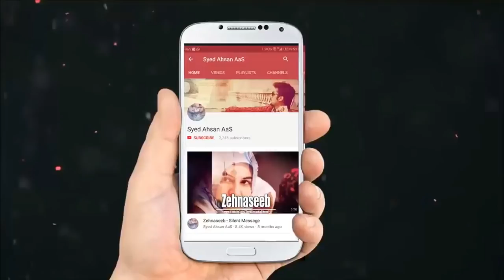Humare Khawab Aadhore Hi Reh Jayen Ge...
Note : ( Please Use Earphone for Better Sound )
Is Video Miien Hum Ne Bataya Ke Kayamat Aa Jaye Gi Magr Humare Khawab Aadhore Hi Reh Jayen Ge...
Asalam-o-Alaikum Umeed Karte Hain Ke Aaj Ka Message Aapko Boht Hi  Pasand Aye Ga InshaAllah...Kindly Subscribe karein Humare Channal Ko Aur Bell Icon Ko Zaror Press Karien Taki Aap Hamari Latest Video Sab Se Pehle Sun Sakien  Aur Is Message Ko Share Lazmi Karien... Shukriya

Kayamat Aa Jaye Gi Magr Humare Khawab Aadhore Hi Reh Jayen Ge...

A Silent Message About Kayamat Aa Jaye Gi Magr Humare Khawab Aadhore Hi Reh Jayen Ge...

JazakAllahu Khair for visiting the Channel, If you think this video can help someone, please SHARE it

Remember that the Qur'aan should always be placed as first priority in your heart. If you find that you listen to Me ( Syed Ahsan AaS ) more than Qur'aan, or if you see that Syed Ahsan AaS effect your heart more than the Qur'aan, perhaps you should take a break from them and question your heart truly, as it is the Qur'aan which will be an intercessor on the Day of Judgement; it is the Qur'aan which will raise you in ranks - thus I ask you to evaluate yourself.

May Allah guide us to the path of heavens.

Humara Aysa Bura Chehra Jis Ko Hum Khud Bhi Nahi Dekhna Chahte...
Top 10 Ways to Boost Self Confidence - DON'T IGNORE - Urdu/Hindi
Wo Aurat Bas Kisi Bhi Tarhan Us Nujawan Ko Haasil Karna Chahti Thi...
Kya Mard Kabhi Nahi Rota... Listen To it Once...
Jin Se Log Ya Unke Apne Khush Nahi Hain Wo Ye Laazmi Sunien...
Mard Shaadi Kyon Karta Hai...
Auraton Ki Haseen Zindagi Gair Mardon Se Pata Nahi Kyon Juri Hoti Hai...
Logon Ne Pasand Ko Mohabat Ka Naam De Kar Dhoke Ka Dhanda Shoro Kar Rakha Hai...
A Sandpiper To Bring You Joy - Urdu/Hindi - Saddest Story of 6 Year Teacher...
Auraton Ko Khawand Ki Mohabat Kyon Nahi Milti Talak Ki Nobat Kyon Aa Jati Hai...
Tumhe Ishq Nahi Tha Tumhe To Bas Zarorat Thi Meri...
3 Stories Will Change Your Life... - Must Watch - Urdu/Hindi
Humare Khawab Pore Kyon Nahi Hote Itna Jaldi Toot Kyon Jate Hain...
Hazrat Imam Hussain a s Ki Aakhri Waseeat...
Wo Mohabat Hume Kyon Nahi Milti Jis Ko Hum Chahte Hain...
Na Pochiye Ke Kya Hussain a.s Hai...
Paigham-e-Karbala...
Main Wo Khuwaish Wo Mohabat Hi Nikal Donga Jo Mujhe Allah Se Dor Kar De...
Shaitan Logon Ko Kyon Gumraah Karta Hai
Kamyaab Zindagi Ke Liye Kya Karna Chahy Ayse 9 Raaz Jis Se Aap Ki Zindagi Malamal hojaygi...
11 Inspiring Quotes Will Change Your Life - Urdu/Hindi
Agr Kisi Ne Aap Ka Haq Mara Hai to Ye Video Sirf Aap Ke Liye Hai...
Agr Haq Ko Nahi Pehchan Sakte to Baatil Ke Teeron Par Nazar Rakho... Farman Hazrat Imam Hussain a.s
Meri Jang Fakt Yazeed Se Nahi...
Roz-e-Aashour Ke Din 2 Tajiron Ki Kahani... - Safar-e-Karbala
Ab Mohabat Bhi Tab Hi Milti Hai Jab Paisa Paas Ho...
Tum Mujhe Chorne Ke Siwa Aur Kar Hi Kya Sakte Ho...
Kisi Se Sachi Mohabat Ka Kya Silah Milta Hai Aap Bhi Sune...
Kisi Ka Diya Dhoka Aur Takleef Kyse Bardasht Kiya Jaye...
Kya Mard Sab Aik Jaise Hote Hain... - Iska Jawab Bhi Aaj Laazmi Sun Lien...